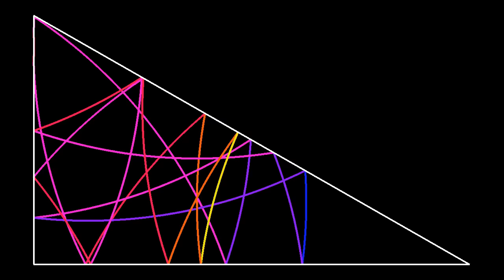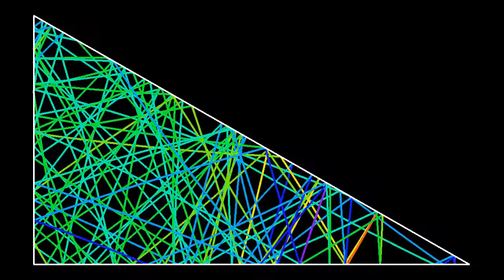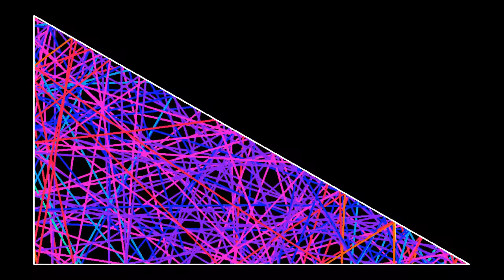Triangulating the circle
Many viewers of the video suggested that I should circle the square, but that reminds me too much of my short dayly walks during last year's lock-down. So here is one with a triangle instead of a square. It shows the evolution in time of an expanding wave front reflected on the boundaries of the triangle, in the idealized situation of geometric optics. The triangle is the same as in - it has angles of 90°, 60° and 30°, making it half an equilateral triangle, so that you can use it to tile the plane. This is important to get a continuous curve at all times, which you obtain by folding back a growing circle into the triangle. For most other triangles, the curve would be cut into more and more pieces.